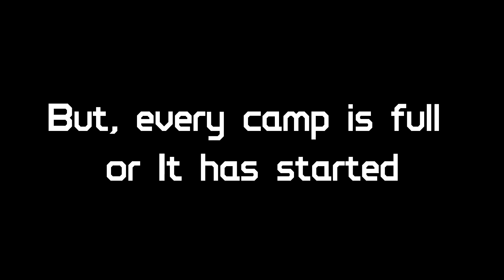A step for the abyss 0a (ASFTA Camp) BFDI(A) camp - Sign Ups! 34/34!! :D Closed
Sign up!
Also with co-host Can speaker box!!
In:
Fries: ItzMentally 『Youtuber Tico』(PM)
Blocky: -Amazing Drawer- Andrew Lower
Book: Roblox King The Gamer of ROBLOX [RKTGFR]
Yellow Face: TheSparkedFlame official
GolfBall: IGPichu
Rocky: FenwayCocoFan !
Pillow: Ulex E
Salt? (II Character :u) Dallas Dening
Pin: TwinBladez
Coiny: jiggey mc bingo
Match: Paulis García
Pencil: S zapk a
Woody: xX Kirby Xx
Pen: XtheanimatorX
Tennis Ball: ianxdzeta
Ruby: matrixgamers
Gelatin: NickTheTrickster
Balloony: Lukaz Brazil
Marky: jugando con leo
Lightbullb (II Character :u) dramatotal fan
Teardrop: Ian felipe Posada cruz
Eggy: mario jumpman
Grassy: TheKeayboardGuy (ThatGrassyGuy)
PuffBall: cetz play's
Spongy: Renecito Martinez
Flower: Alexandro Martin
Bubble: Derek Villalpando
Eraser: Markito Galleta
Leafy: Catalina diaz
Ice Cube: Omar el Pikachu (Pikachu)
Soap: NyanCat ·3·
Snow Ball: Bayron Campos
Nickel: Foxril (PM Facebook)
Bomby: Datbanana Dog